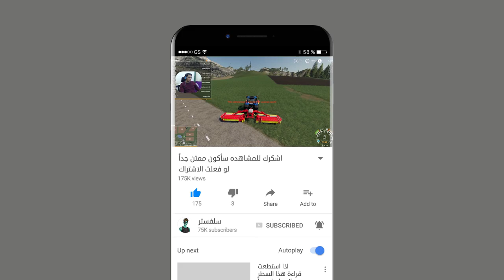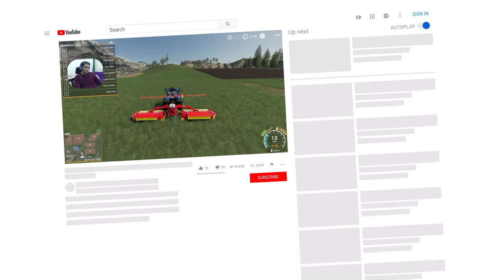حصد العشب وتحويله الى قوالب محاكي المزرعة #9 Farming Simulator 19 🔥🚜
رابط شراء اللعبة وتحميلها يوجد تخفيض

طور_الزومبي fs19 mods farming simulator 19 farming simulator 2019